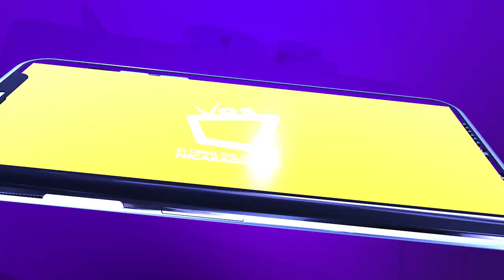Peloteros nacionales en pruebas para las Grandes Ligas de Béisbol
12 atletas fueron observados por scouts de grandes ligas.